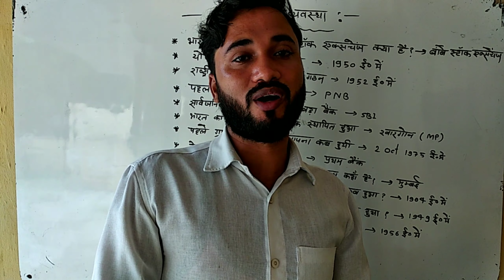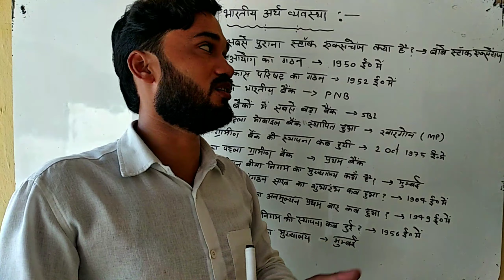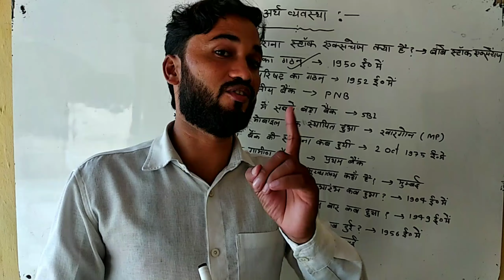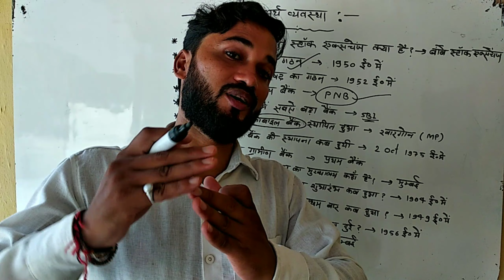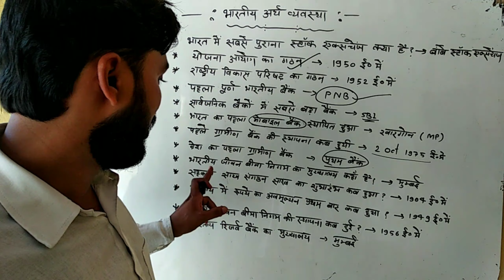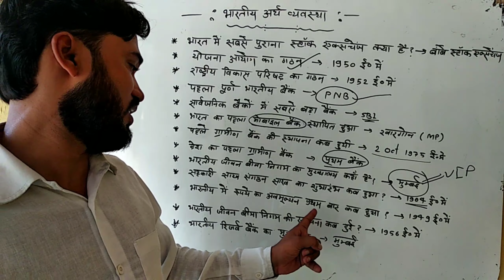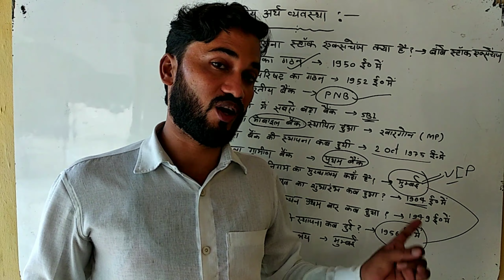भारतीय अर्थव्यवस्था का सबसे अच्छा विडियो part-3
A video of complete knowledge of Indian economy